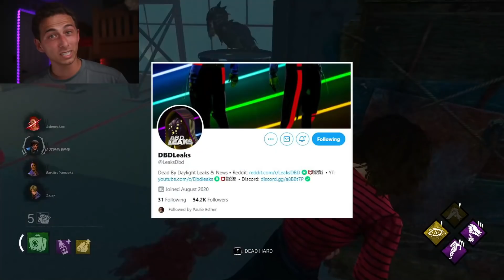Chapter 21 LEAKED COSMETICS - Dead by Daylight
This video overviews the leaked cosmetic schedule for Chapter 21 which include a Pinhead legendary skin and a new leatherface skin. DBDLeaks posted about new killer leaks for Chapter 21.